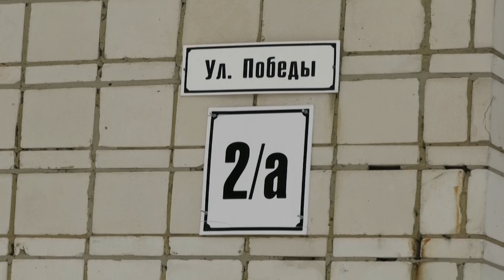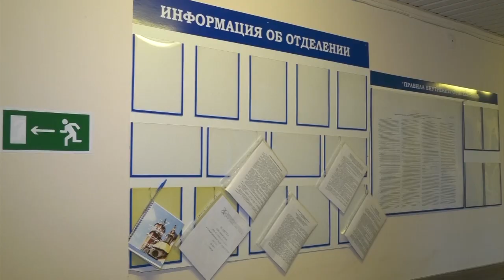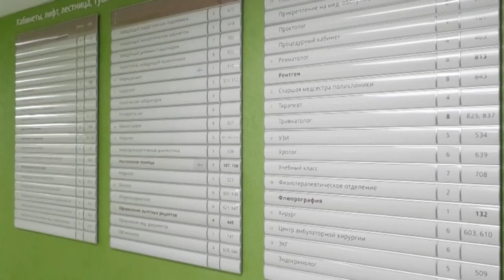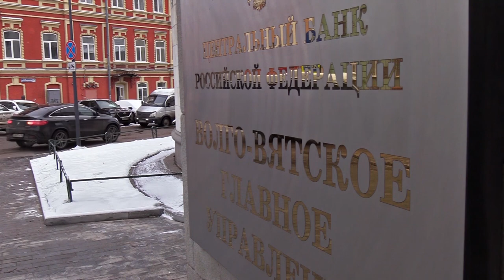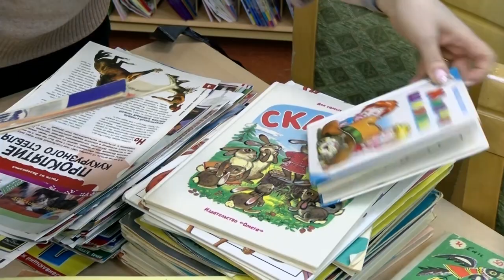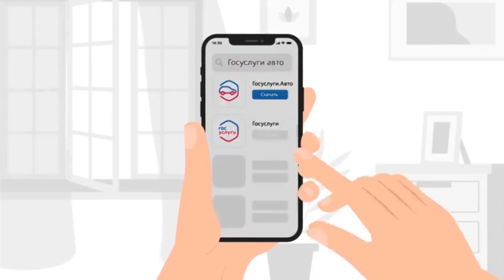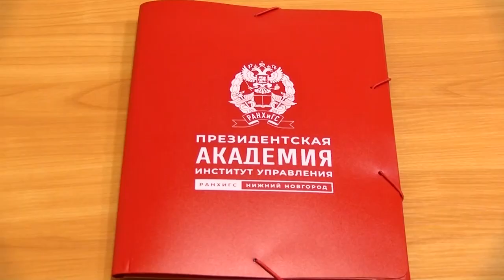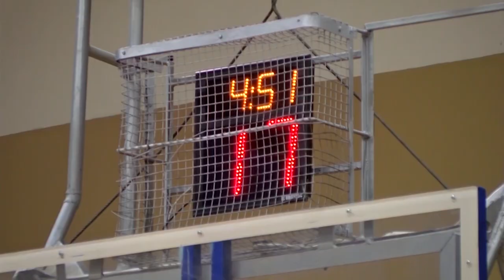Новости Сарова. Итоги недели 06.02 - 10.02